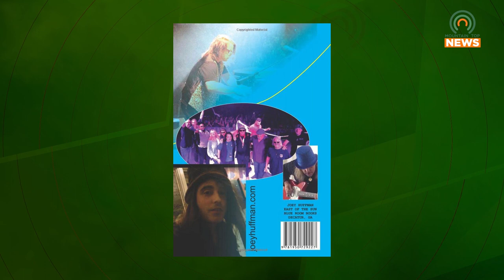A Pianist Turned Rock Star is Returning to Pikeville for a Book Signing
Joey Huffman is a local pianist turned rock star and will be returning to Pikeville for a book signing on May 9.